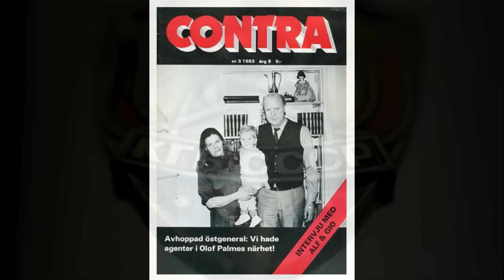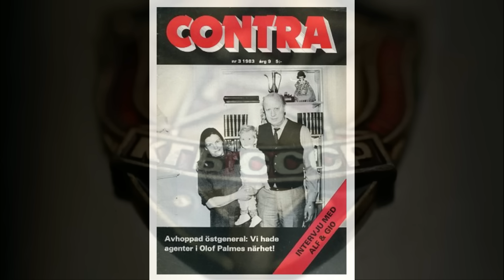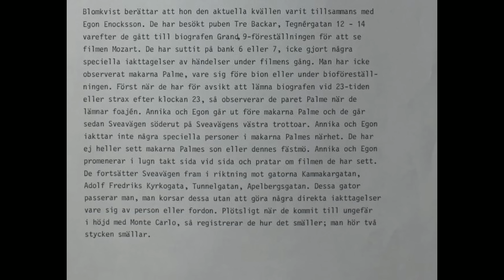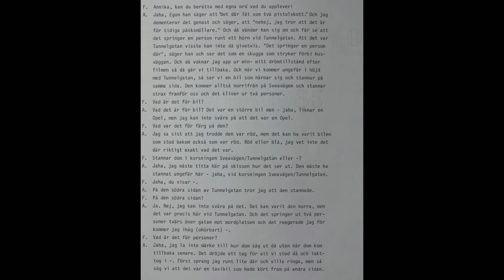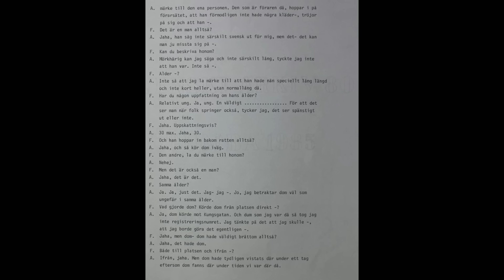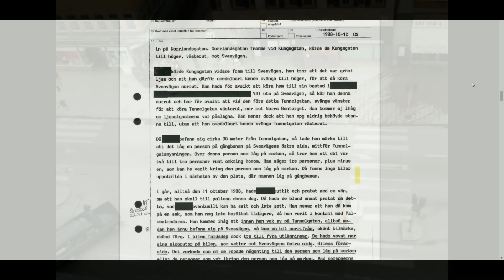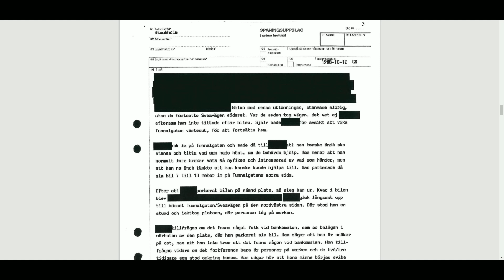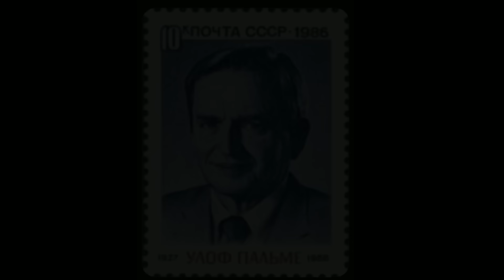PALMEMORDET EP 186-6 SOLIDIFIERING SCENARIO A -AMBULANSEN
Matte Palmemordet. Fullängdsavsnitt...Vi går igenom ambulansen och vittnesuppgifter gällande scenario A. Det är uppgifter som man måste lyssna på både en samt två ggr. Vissa vittnesuppgifter är rejält märkliga.Vittnesmål från flertal oberoende vittnen, solidifierar två st händelseförlopp. Det går inte att komma runt detta. Var det en operation för ett gripande?  Tidigare avsnitt, tillsammans med detta avsnitt, binder ihop serien och de båda händelserna. Frågan är nu...vad hände vid varje scenario? Varför mörkas ett scenario?

För medlemmar på hemsidan/YT och alla följare / tittare: Ibland går det inte som man vill med tekniken och videoredigeringen. Nya programvaror och program / ljudkort, har satt rejält med grus i maskineriet senaste veckan. Beräknas vara ordnat i helgen med planerade avsnitt. Därför slår jag på fullängdsavsnittet ikväll för alla tittare. Håll till godo. MvH Matte
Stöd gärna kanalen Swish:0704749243